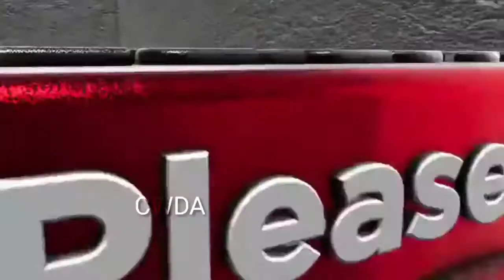Tere Sadke Muhammad ﷺ Banan walya | Heart Touching Hamd o naat New Best Naat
Naye andaaz main Hamd o naat
Tere Sadke Muhammad banan walya